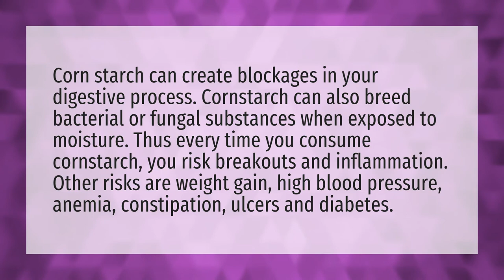Does cornstarch clog arteries?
Corn Starch • Does cornstarch clog arteries?